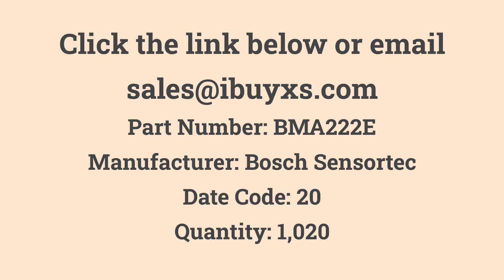BMA222E Bosch Sensortec in Stock at iBuyXS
Bosch Sensortec

BMA222E
ACCEL 2-16G I2C/SPI 12LGA
Quantity: 1,020